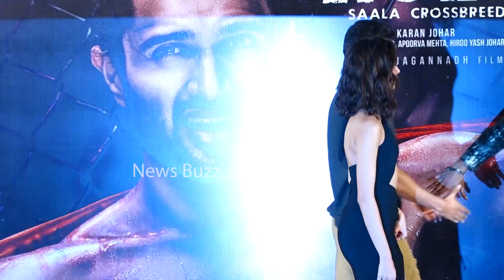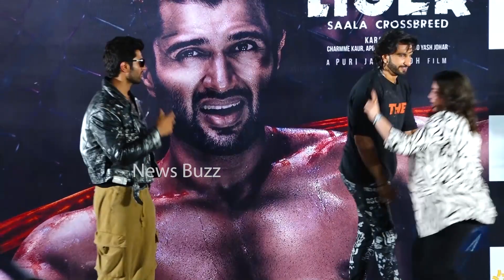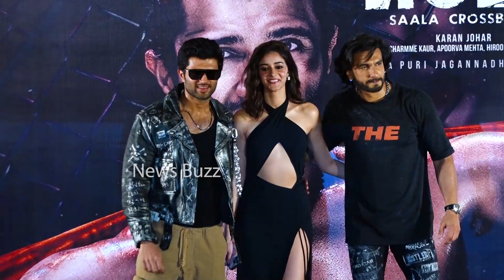Vijay Deverakonda And Ranveer Singh FUNNY Video At Liger Trailer Launch Event | Ananya Panday | NB